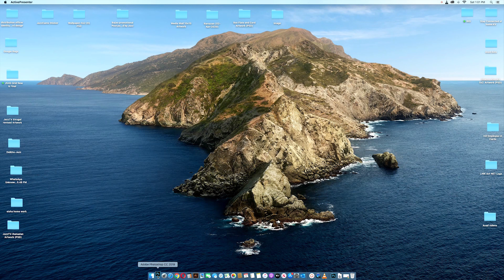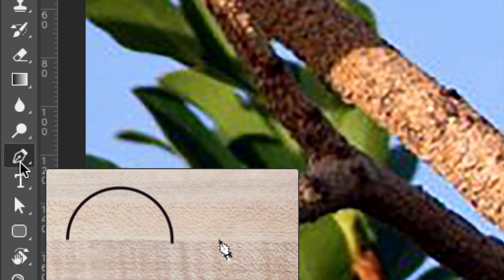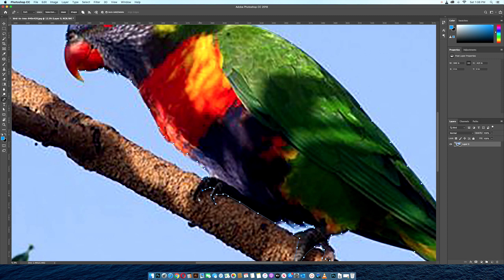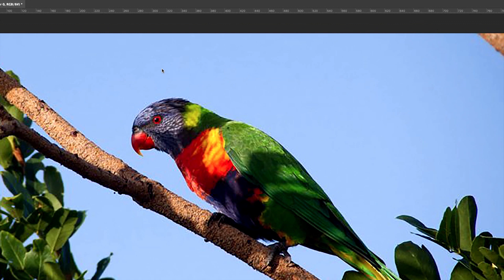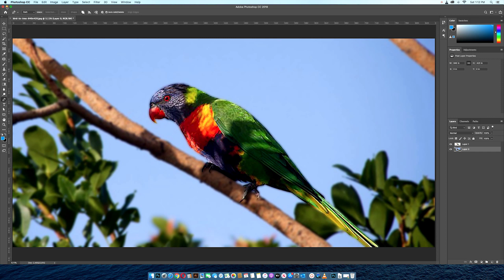How to Blur BackGround in 3 Easy Steps in Photoshop |Pakistani Deaf Life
Learn to Blur Background in Photoshop with Pakistani Deaf Life.